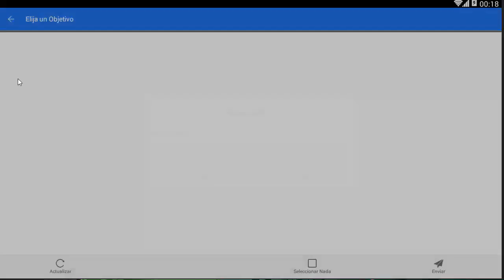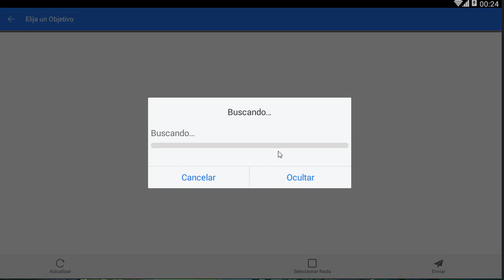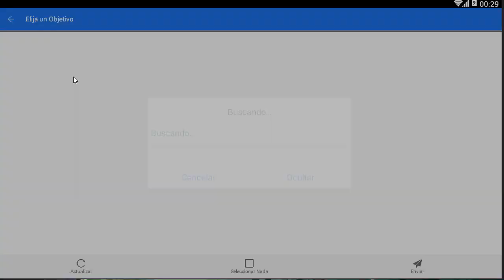MONSTER LEGENDS T2 - 40: SUBIENDO DE NIVEL Y TEMPLOS UP!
“Monster Legends” te invita a un mundo de estrategia y batallas épicas donde puedes convertirte en el maestro de monstruos definitivo. Crea tu propio ejército de criaturas legendarias, desafía a otros Maestros de Monstruos y lucha por la supremacía. Con una combinación de tácticas por turnos, colección de monstruos y construcción de reinos, “Monster Legends” ofrece una experiencia de juego rica y adictiva. ¿Estás listo para liderar a tus monstruos hacia la victoria y dejar tu huella en el mundo de Monster Legends?